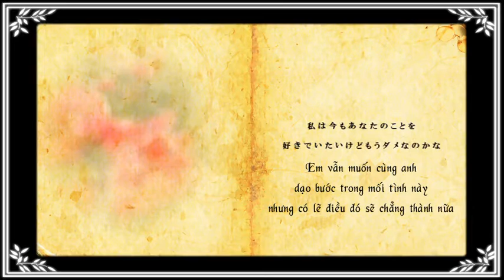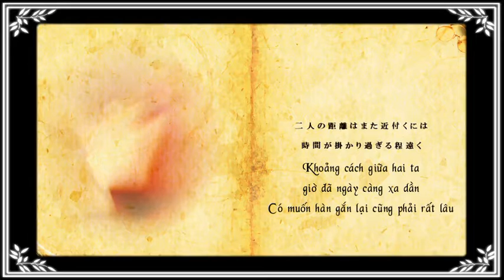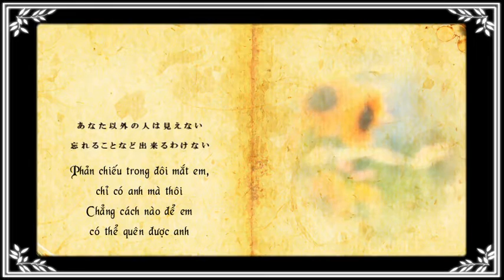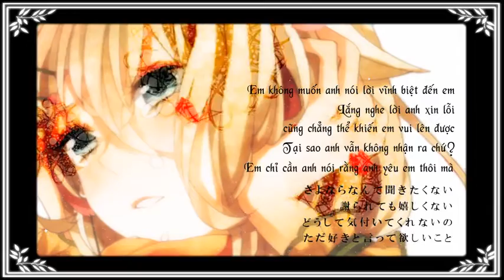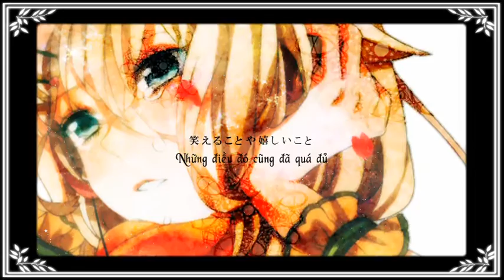【NgocVocaloid Vietsub】 I've (IA)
Song title: "I’ve"
Singer: IA
Producer(s): regulus (music, lyrics)
'__' (illust)
匿名 (video)
Timng + Encode + Vietsub by: NgocVocaloid